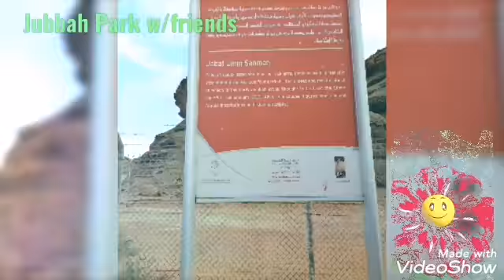relax time in Jubbah Park